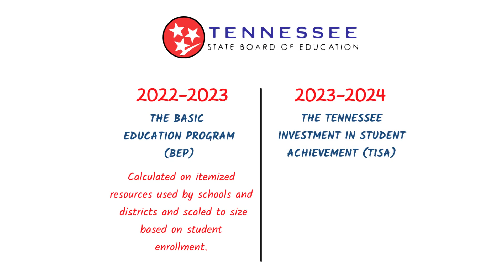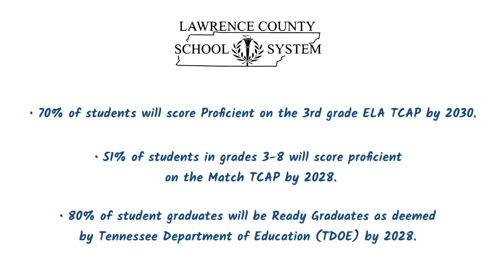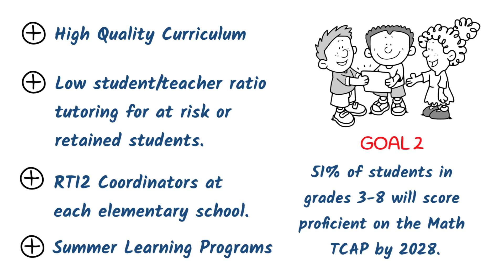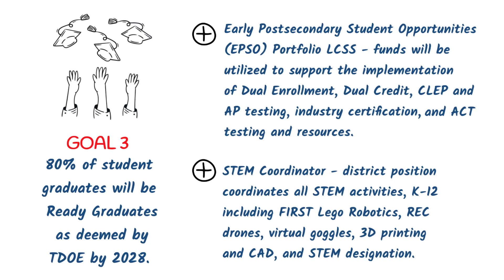What is TISA Complete